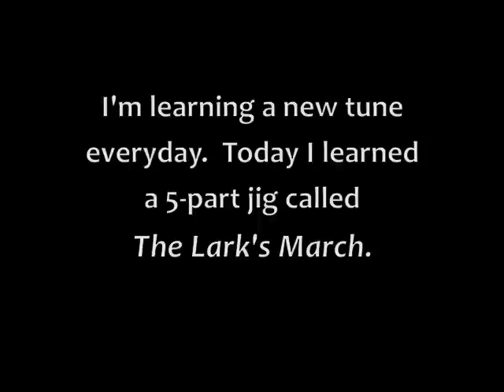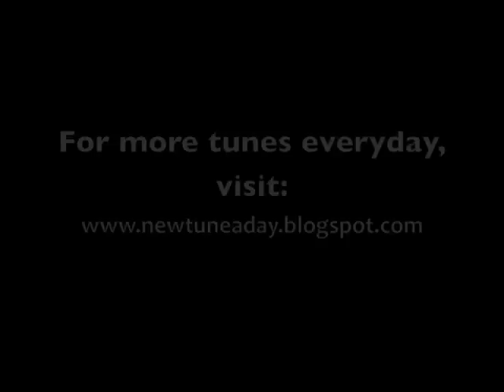The Lark's March (Jig) NTAD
I'm learning a new tune everyday.  Today I decided to learn this lovely jig.  I learned it from Noel Hill & Tony Linnane's recording.  They actually call it Geese in the Bog, but that's the name of a different jig.  So, Lark's March is a better title to avoid confusing the two.